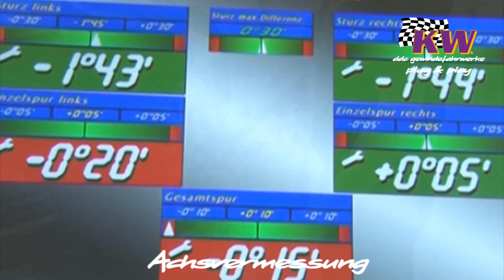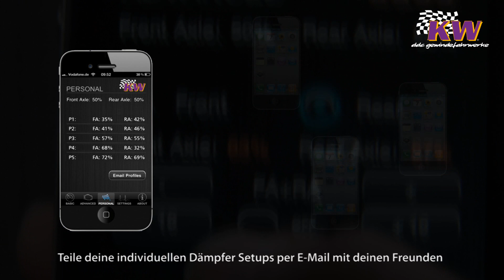KW DDC plug&play und KW DDC ECU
Mit dem neuen dynamischen Dämpfersystem (Dynamic Damping Control, DDC) entstand ein KW Gewindefahrwerk, das vom Cockpit aus in der Fahrdynamik reguliert werden kann. So wird die Individualität eines Gewindefahrwerks mit der adaptiven Dämpferverstellung per Knopfdruck verbunden.

Mehr Informationen über KW DDC plug&play und KW DDC ECU gibt es auf der KW Homepage